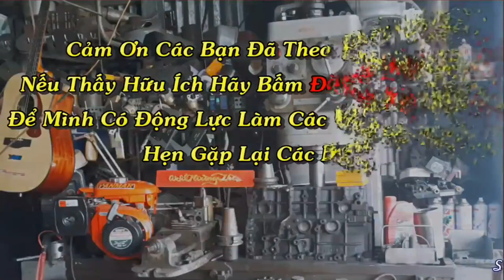Tiếng Nổ Như Thế Này Mới Là Về Chuẩn Của Kubota RK 125 Chính Hãng Của Nhật Bản